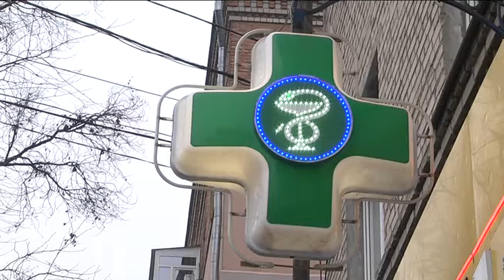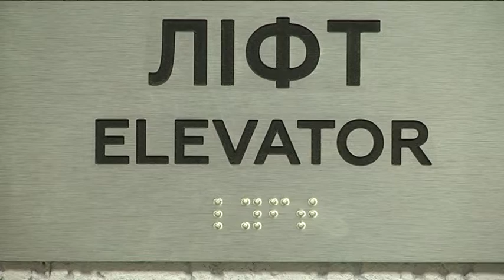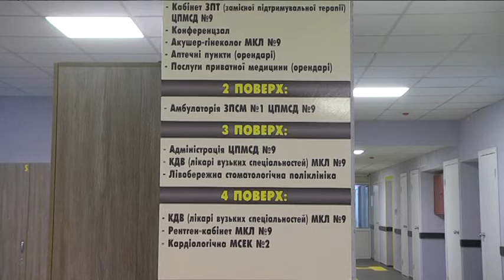Доступність - можлива: медцентр №9 відремонтували з урахуванням людей з інвалідністю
У дев’ятому центрі первинної медичної допомоги провели капітальний ремонт першого поверху. Його зробили доступним для людей з інвалідністю.  Тут поставили автоматичні двері, зробили двобічний пандус. Для людей з вадою зору встановили вказівники зі штрифтом Брайля і тактильну плитку. Детальніше про ремонт та наскільки гостра проблема пересування на візку містом — у сюжеті Стаса Коновалова.